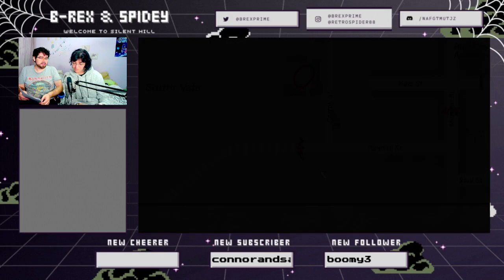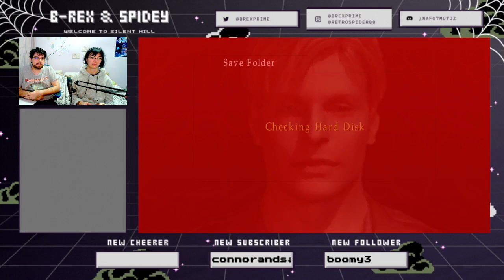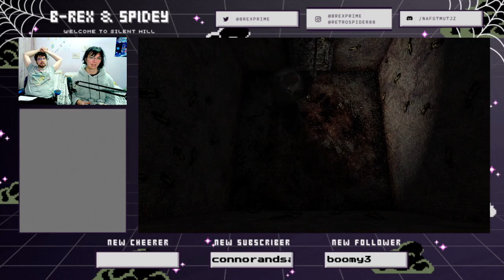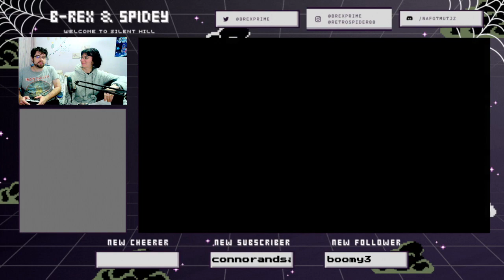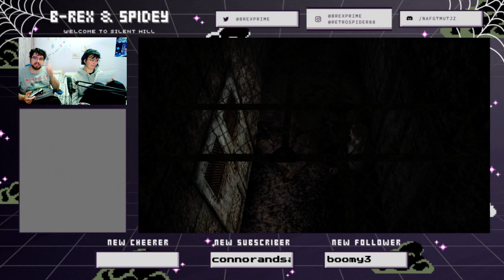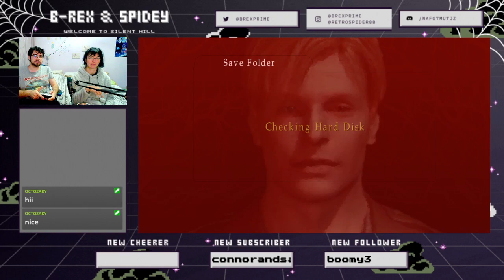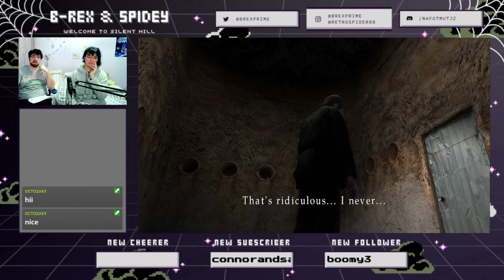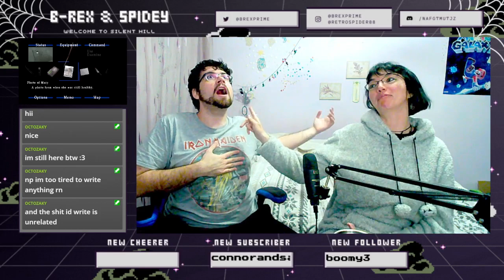Mariaaaaaaaaaaaaaaaaaaaaaah! ♪♫ - Silent Hill 2